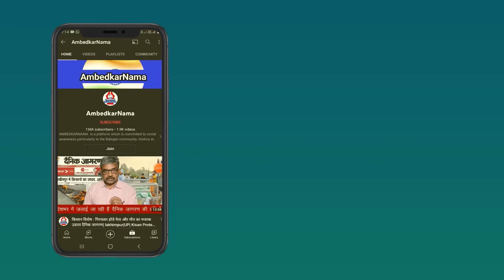छत्तीसगढ़: क्या आदिवासियों का विकास सिर्फ सड़क से होगा, स्कूल, हॉस्पिटल क्यों नहीं?- Nandini Sundar